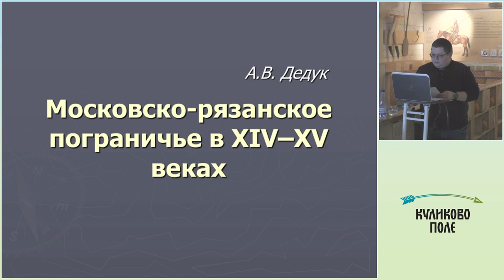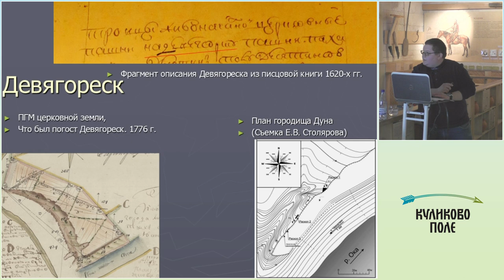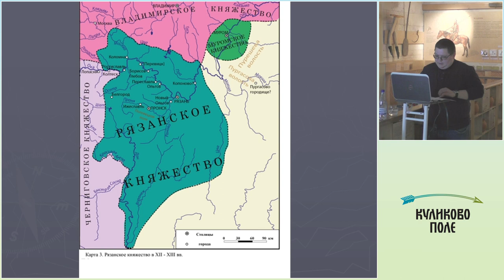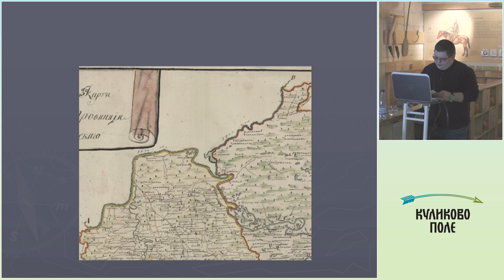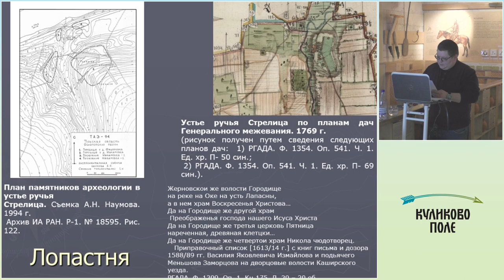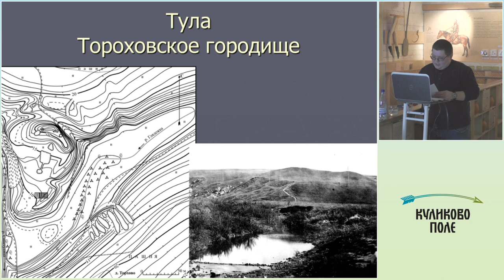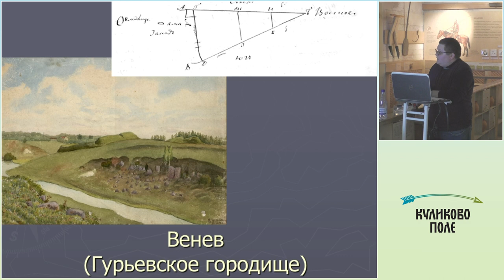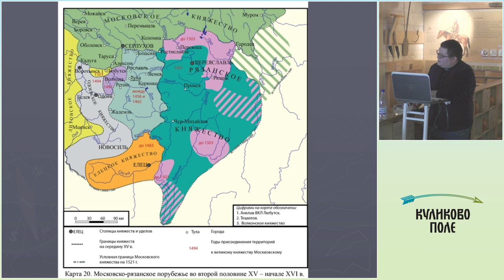Лекция «Московско-рязанское пограничье в XIV–XV веках»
Лекция посвящена этапам формирования границы между великим княжеством Рязанским и великим княжеством Московским. Будут затронуты проблемы локализации городов, волостей и рек, являвшихся «маркерами» этой границы, формирования территорий более поздних Каширского, Тульского и Рязанского уездов.

В XIV–XV веках на территории современной Тульской области проходили границы нескольких крупных политических образований русского средневековья. Поговорим о формировании границы между двумя княжествами «по Оке», купле Василия Темного, разделе Рязанского княжества между великим князем Иваном и князем Федором.

Читает Андрей Владимирович Дедук, заведующий архивохранилищем поместно-вотчинных и дворцовых фондов Российского Государственного архива древних актов (РГАДА). Сфера его научных интересов – историческая география России. Автор более 30 статей по истории русского Средневековья и раннего Нового времени.